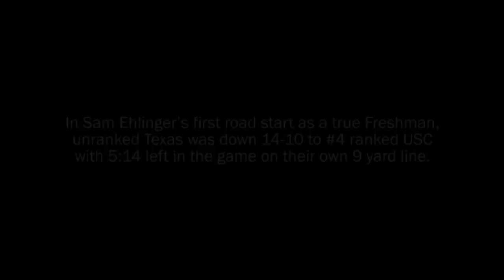The Drive That Made Sam Ehlinger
In Sam Ehlinger's first road start of his college career against #4 ranked USC, Ehlinger led the Longhorns on a 91-yard 4th quarter drive to take the 17-14 lead with 45 seconds left in the game. Unfortunately, the Longhorns would come up short in double overtime, diminishing what could have been a historic victory. Nevertheless, Ehlinger's drive showed the CFB world what he was capable of and set the stage for his breakout sophomore season, where he took the QB starting job from Shane Buechele and led the Longhorns to their first 10 win season in 9 years.